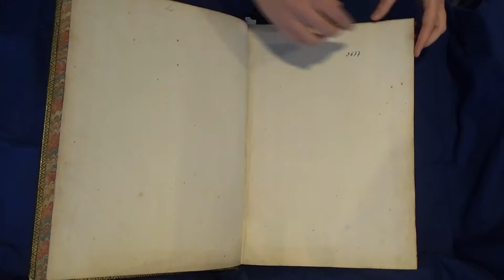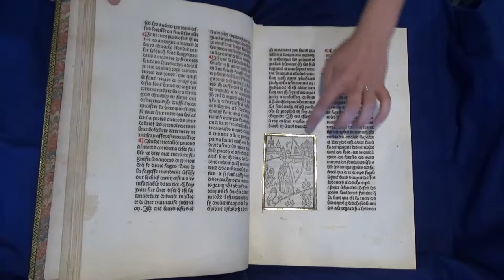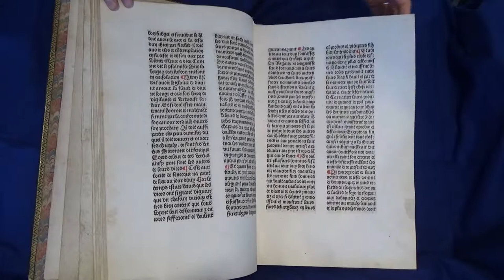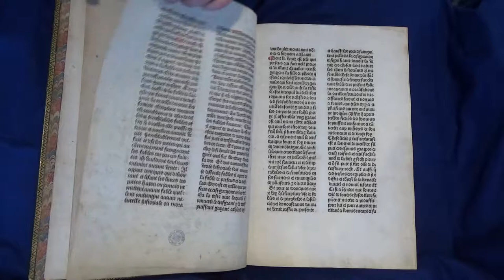Sessions de la Ruche Inc 3877 Ovide Moralisé - Bibliothèque Municipale Bruges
Présentation de Bruges, Bibliothèque Municipale, Inc. 3877 – Cet incunable contient l’édition des Metamorphoses imprimée par Colard Mansion à Bruges en 1484. Les Metamorphoses sont une adaptation en français des Métamorphoses d’Ovide, probablement faite par Mansion même. Mansion a commandé 34 gravures sur bois pour l’illustration de son édition. L’exemplaire présenté ici est en outre enluminé à la main. Il a appartenu au 15e siècle à Charles de Croÿ, chevalier de l’Ordre de la Toison d’Or et parrain de Charles Quint.
En 2018 la Bibliothèque Municipale de Bruges et le Groeningemuseum organiseront une exposition sur Colard Mansion et l’aube de l’imprimerie à Bruges. L’incunable 3877 sera une des nombreuses œuvres d’art qui seront présentées au public.